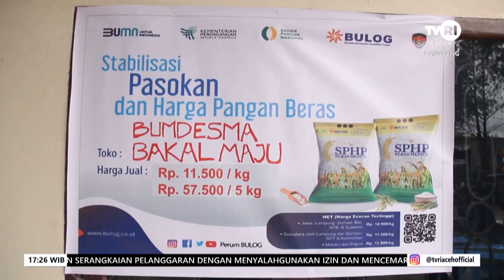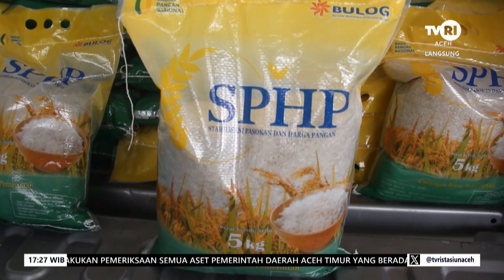Tekan Lonjakan Harga , Bulog Salurkan Beras SPHP | Berita Aceh Hari Ini